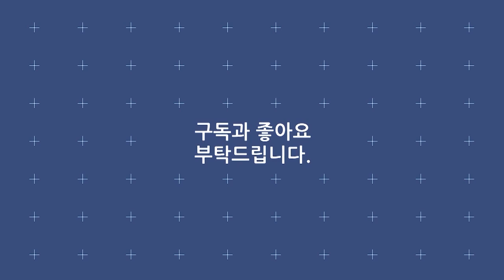조항조 《 그냥 》 남자의 순애보 / 지리산국립공원지정 50주년기념 / MBC가요베스트 554회 구례1부 [고화질 / 고음질]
가수 : 조항조
곡명 : 그냥 ( 조항조 작사 / 고명진 작곡 )
프로그램 : MBC가요베스트 5545회 구례1부
방송일시 : 20171020
장소 : 구례군 서시천 체육공원 특설무대
행사 : 지리산국립공원 지정 50주년기념
녹화 : 2017년 9월1일
가사
그냥 전화해도 좋아요
속상한 일 얘기해봐요
가끔 힘이 들고 답답하나요
내가 다 받아 줄게요
그저 바라보게 해줘요
지켜줄 수 있게 해줘요
때론 식사도 하고 차도 마셔요
소주도 한잔 하구요
바라는거 나 없어요
해준것도 난 없는데
다 가질순 없는거죠
언제라도 기다릴게요
어쩌다가 여기까지
사랑이 밀려왔는지
나 당신 놓치긴 정말 싫어요
내 눈엔 당신만 보여
그냥 보고 싶다 말해요
당신 마음 나도 알아요
제발 부담 갖지 않길 바래요
더 이상 욕심 안내요
당신만 사랑할래요
MBC가요베스트 554회 구례1부
진행 : 박구윤, 정다희 아나운서
출연 : 조항조, 안다미, 최서희, 박구윤, 연지후, 주세훈, 서지오, 진성